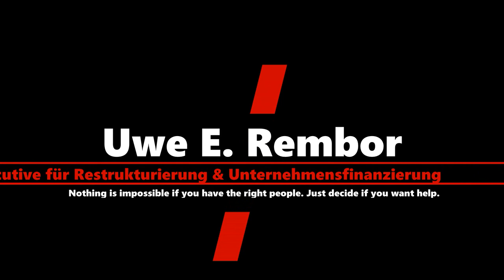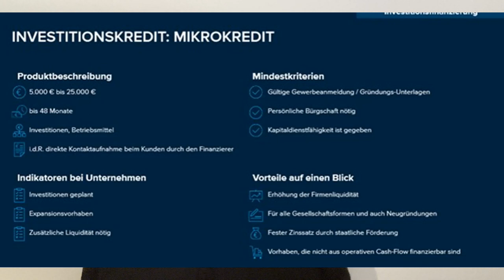𝗠𝗶𝘁 𝗠𝗶𝗰𝗿𝗼𝗸𝗿𝗲𝗱𝗶𝘁 𝘇𝘂𝗺 𝗳𝗶𝗻𝗮𝗻𝘇𝗶𝗲𝗹𝗹𝗲𝗻 𝗘𝗿𝗳𝗼𝗹𝗴: 𝗦𝗼 𝗸𝗼𝗺𝗺𝗲𝗻 𝗙𝗶𝗿𝗺𝗲𝗻 𝘀𝗰𝗵𝗻𝗲𝗹𝗹 𝗮𝗻 𝗱𝗿𝗶𝗻𝗴𝗲𝗻𝗱 𝗯𝗲𝗻ö𝘁𝗶𝗴𝘁𝗲 𝗟𝗶𝗾𝘂𝗶𝗱𝗶𝘁ä𝘁!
Herzlich willkommen zu unserem neuen Video! In dieser Folge beleuchten wir das Thema "Microkredite als schnelle Lösung für Liquiditätsengpässe für Unternehmen" und erklären, wie kleine und mittelständische Unternehmen (KMUs) diese Finanzierungsoption nutzen können, um kurzfristige finanzielle Engpässe zu überbrücken. Unser Experte Uwe Rembor wird uns durch die wichtigsten Aspekte führen und wertvolle Einblicke sowie praktische Tipps geben. Bleiben Sie dran, um alles über die Vorteile, Anwendungsbereiche und den Prozess der Microkreditaufnahme zu erfahren.

Kapitel 1: Einführung in Microkredite

In diesem Abschnitt erfahren Sie, was Microkredite sind und wie sie sich von traditionellen Krediten unterscheiden. Microkredite sind kleine Darlehen, die speziell darauf ausgelegt sind, KMUs und Start-ups schnell und unkompliziert finanzielle Unterstützung zu bieten. Uwe Rembor erklärt, warum Microkredite eine attraktive Lösung für Unternehmen sein können, die kurzfristige Liquiditätsprobleme haben.

Kapitel 2: Vorteile von Microkrediten

Hier geht Uwe Rembor detailliert auf die Vorteile ein, die Microkredite Unternehmen bieten können. Er erläutert, wie diese Kredite Flexibilität und schnelle Hilfe in finanziell herausfordernden Zeiten bieten und warum sie oft die bessere Wahl im Vergleich zu anderen Finanzierungsmöglichkeiten sind.

    Schnelle Verfügbarkeit und unbürokratische Abwicklung
    Geringere Anforderungen an Sicherheiten
    Flexibilität in der Verwendung der Mittel
    Unterstützung für unterversorgte Marktsegmente

Wenn Sie sich für Microkredite interessieren und wissen möchten, wie diese Ihr Unternehmen unterstützen können, kontaktieren Sie Uwe Rembor für eine persönliche Beratung. Nutzen Sie die Möglichkeit, Ihr Unternehmen finanziell abzusichern und für die Zukunft zu stärken!

Vielen Dank, dass Sie sich unser Video angesehen haben! Teilen Sie dieses Video mit anderen Unternehmern und lassen Sie uns in den Kommentaren wissen, welche Erfahrungen Sie mit Microkrediten gemacht haben oder welche Fragen Sie noch haben. Bis zum nächsten Mal!